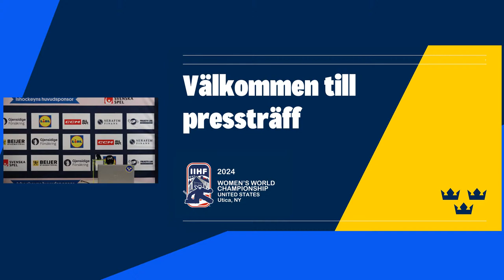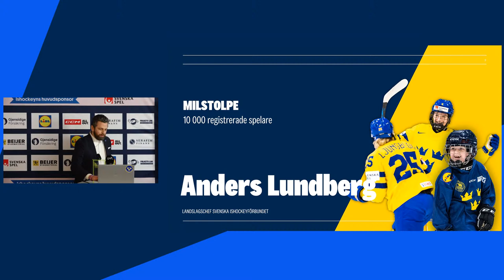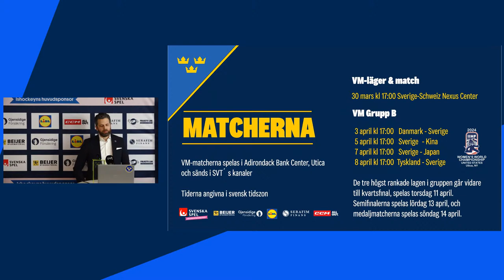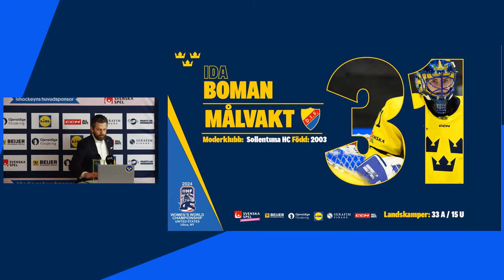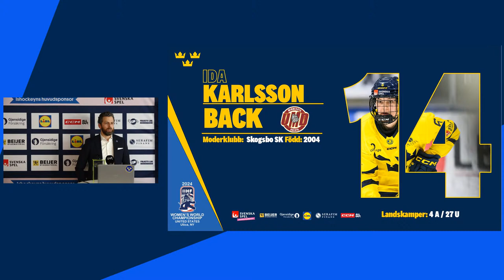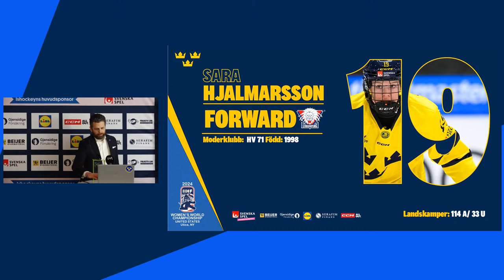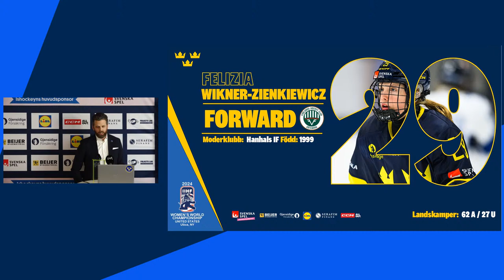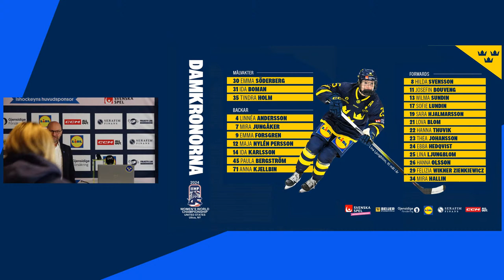Pressträff I Truppsläpp till IIHF 2024 Dam-VM i Utica, USA 3-14 april.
Damkronorna är framme vid säsongens stora mål, Världsmästerskapen, som spelas i Utica, USA 3-14 april. På presskonferensen deltar Anders Lundberg, Landslagschef Svenska Ishockeyförbundet, Ulf Lundberg, Förbundskapten Damkronorna samt två spelare som är uttagna i truppen.